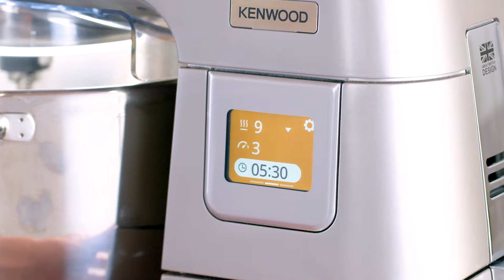Recette de tarte aux pommes vegan avec l'accessoire bol multifonction du TITANIUM CHEF PATISSIER XL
Découvrez un classique des classiques revisité ! Réalisez une tarte aux pommes "bouquet de fleurs" vegan avec l'accessoire bol multifonction du TITANIUM CHEF PATISSIER XL.

Un dessert graphique à réaliser pour un repas entre amis, ou un diner en famille.